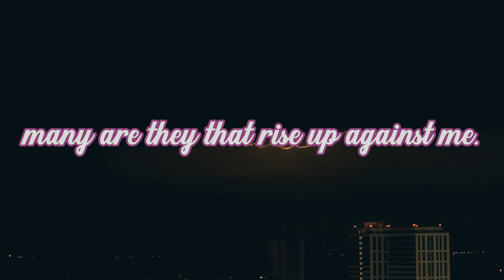Psalm 3: A Cry for Deliverance - KJV Audio Bible Reading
Experience the heartfelt plea for deliverance in Psalm 3 with this KJV audio Bible reading. Psalm 3 reflects on the challenges and fears of the psalmist, yet demonstrates unwavering trust in God's protection and deliverance. Join us as we delve into the powerful verses of this biblical passage and find solace in God's faithfulness during times of adversity.